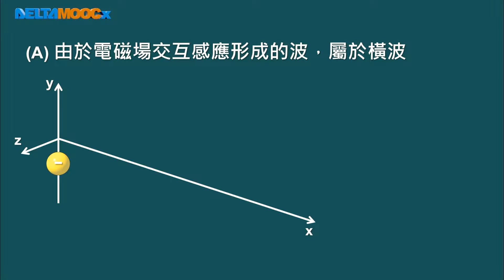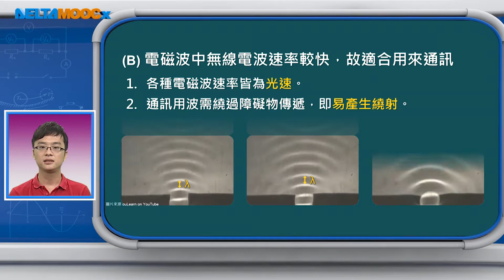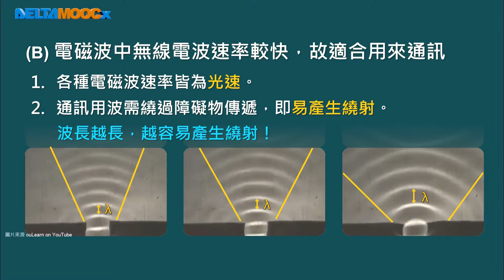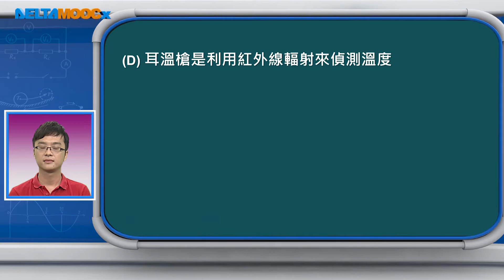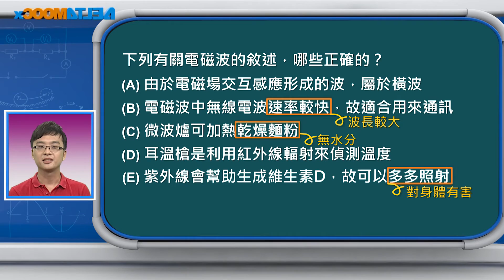高中物理_高一物理_電與磁的統一_電與磁的統整-電磁波譜-例題演練_黃有志